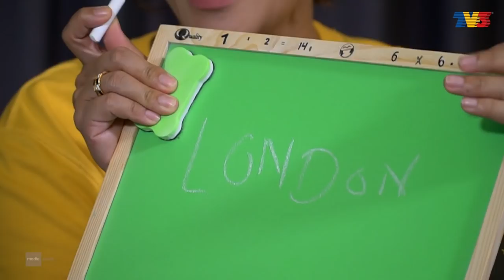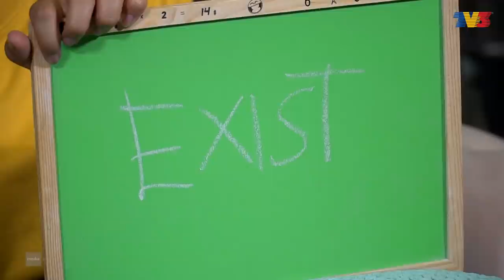Masak Apa Tu? (2020) | Ep 8 - Elly Mazlein X Azlan Che Nuh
Pasangan Selebriti: Elly Mazlein X Azlan Che Nuh
Juri: Azhan Rani

Masak Apa Tu? Sebuah program masakan yang menampilkan barisan artis tanah air, dengan mempamerkan bakat memasak bersama-sama keluarga mereka. Jom saksikan keletah mereka beraksi di dapur dalam MASAK APA TU?